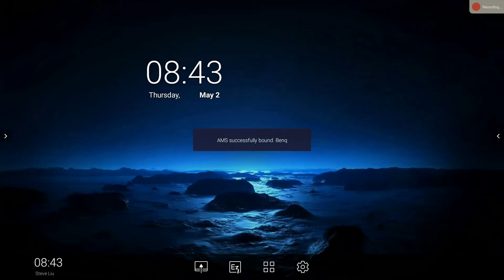[BenQ FAQ] Public Display Product_How to bind the IFP to AMS Service?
To make it more convenient for users to access and manage their files and personal device environment, BenQ releases Account Management System (AMS) to make it easier for users to access and manage files as well as accounts. Additionally, AMS also guarantees a more effortless way for IT personnel to manage accounts, improving the efficiency and convenience of managing accounts on BenQ’s IFPs to a whole new level.